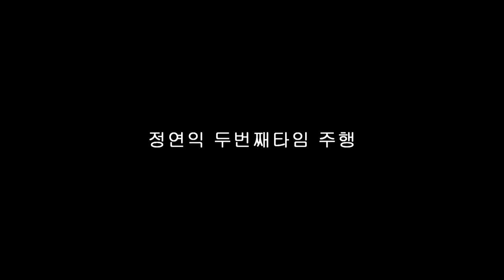[FLETA MEDIA] 정연익 두번째 주행영상 51 52초대 파주스피드파크 렌탈 레이싱카트 주행